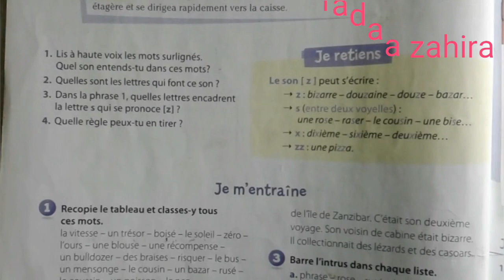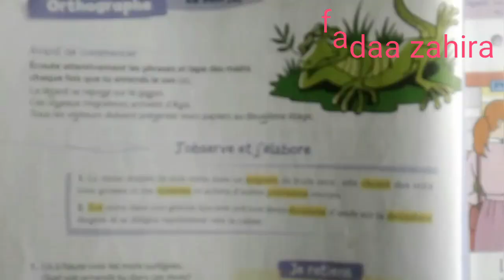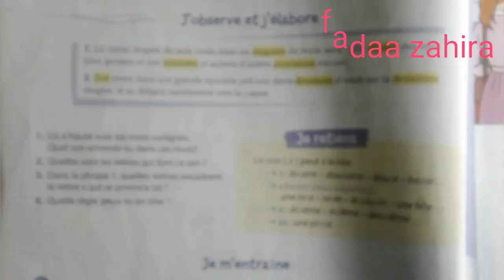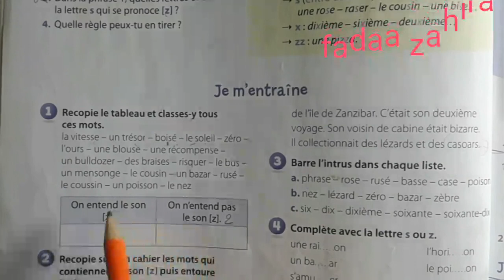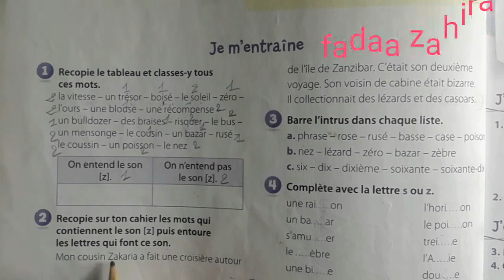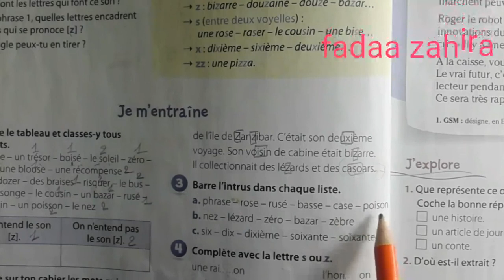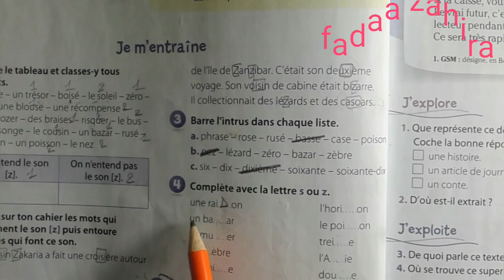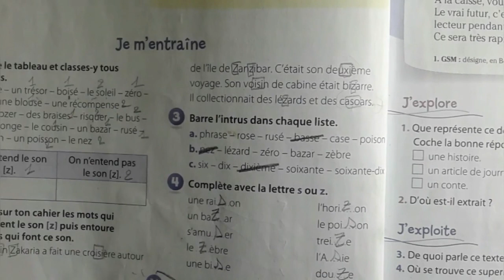fadaa zahira#learn french#francais facile#20#20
seo fadaa zahira#
francais facile#